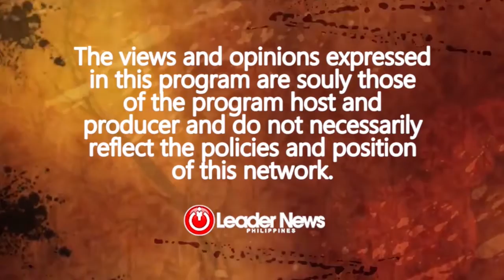HINDI TOTOO NA MAHIRAP ANG BUHAY NATIN!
MAHIRAP BA TALAGA ANG BUHAY?

CHRISTIAN KA PERO STRUGGLE PA RIN LAGI ANG BUHAY MO?

Baka may hindi ka alam na "susi" na dapat mong gawin, o alam mo na pero hindi mo kayang gawin, o ayaw mong gawin?

Bakit yung iba nagagawa? Naka-smile sila lagi kahit pandemic na parang normal pa rin sa kanila ang buhay?

Ibibigay ni "Papa Angelo, The Life Mentor" ang "susi" dito sa Leader News Philippines